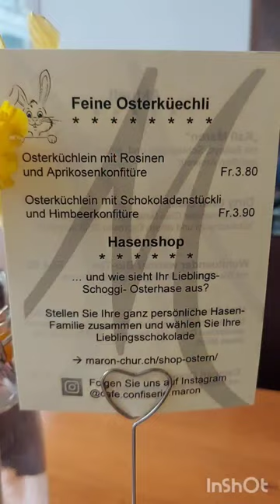Switzerland | Quick breakfast in Chur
I had an hour wait time in Chur so i decided I would get breakfast little did I know a 90 year old chocolate bunny paradise awaited me in cafemaron